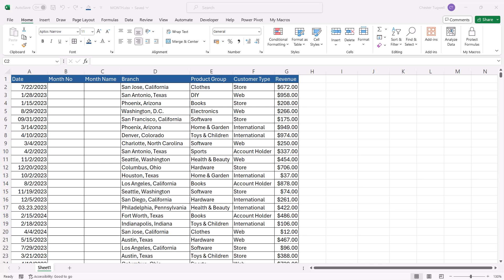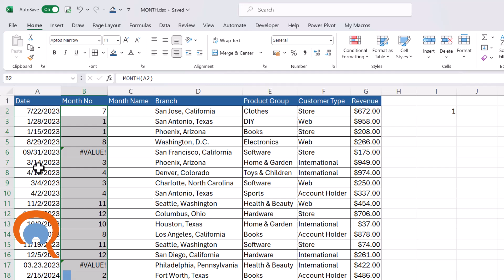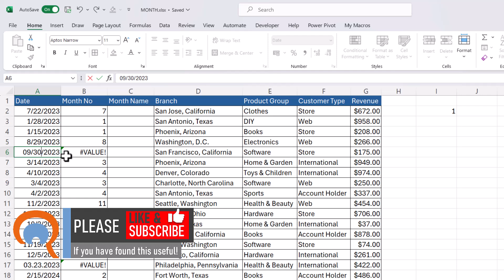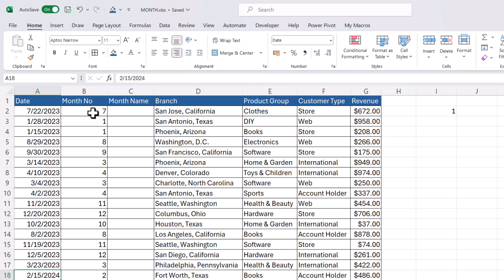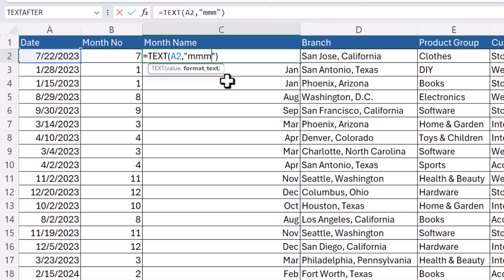How to Use the Month Formula in Excel | Excel Month Name and/or Number.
In this Microsoft Excel tutorial I explain how to extract the month number and/or month name from a date using a formula. I also explain how to deal with the VALUE! error.

🕰️ Timestamps
00:00 Introduction
00:12 Use the MONTH function to return the month number
01:35 Dealing with VALUE! error
02:26 Use the TEXT function to return the month name